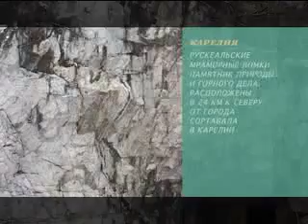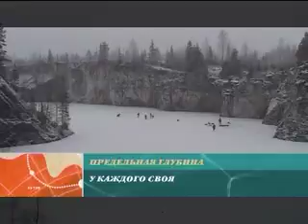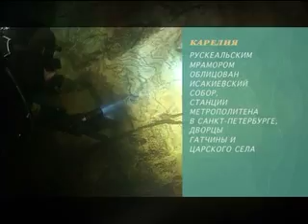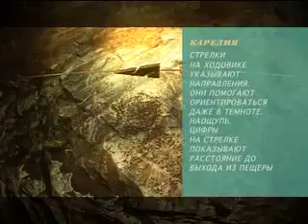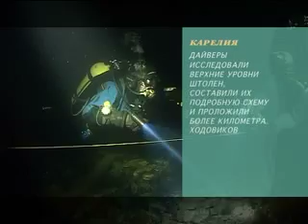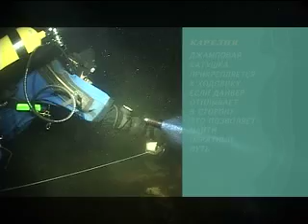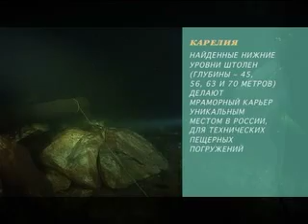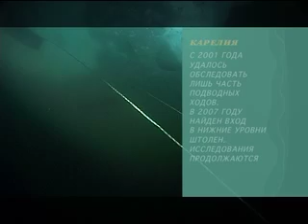Предельная глубина №16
Карелия - погружения в Мраморном карьере. Подлёдный дайвинг в пещерах.